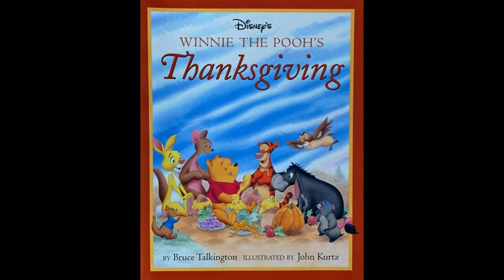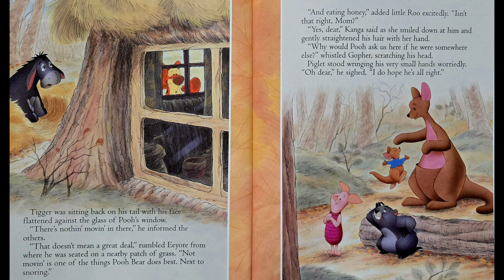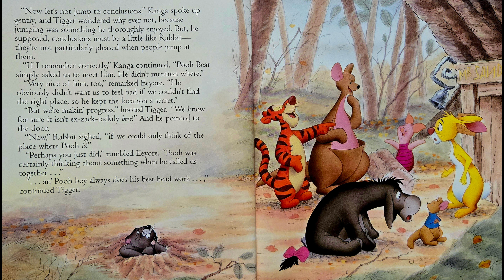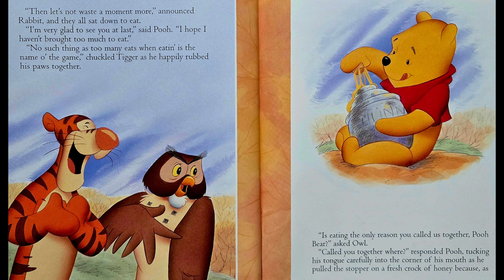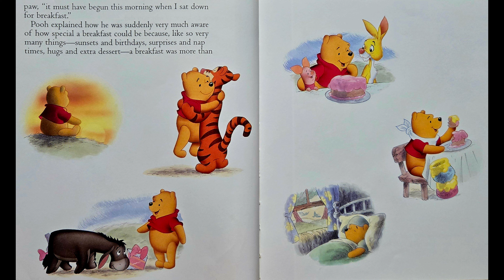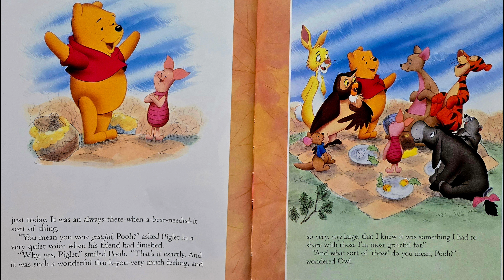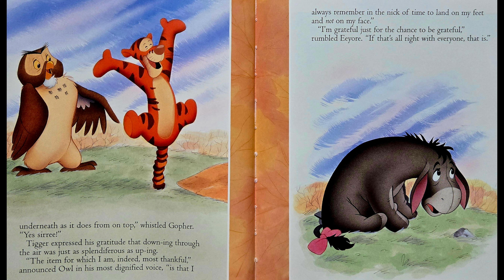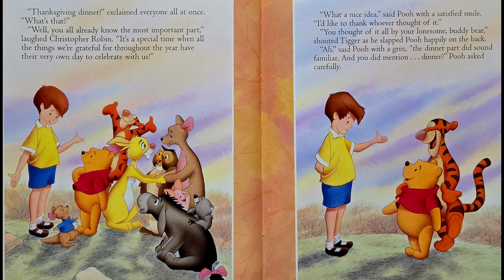Winnie the Pooh's Thanksgiving | Read Along | Read Aloud | Children's Book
Winnie the Pooh's Thanksgiving was written by Bruce Talkington and illustrated by John Kurtz. Winnie the Pooh has asked all of his friends to meet him. The problem is, he didn't say where to meet. How will they find him and what does he want to meet about? Pooh has so much yummy food to share and he'd like to share with his very good friends. Everyone starts saying something they are thankful for. Read along and see how Pooh's friends are able to find him. There's always something going on in the Hundred-Acre Wood. This book is good for preschool-1st grade. It is a straight read with no varying voices.